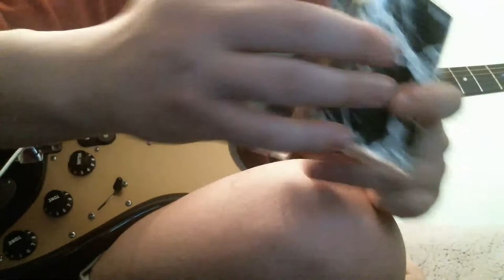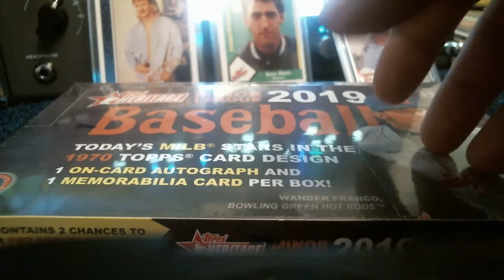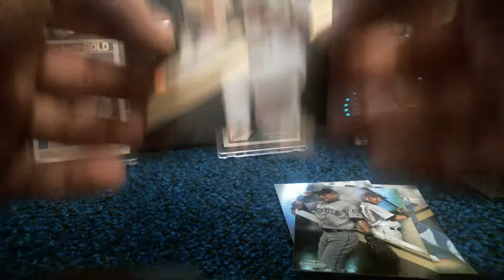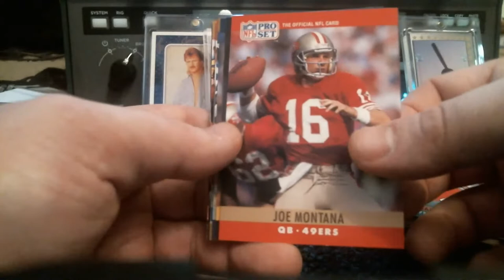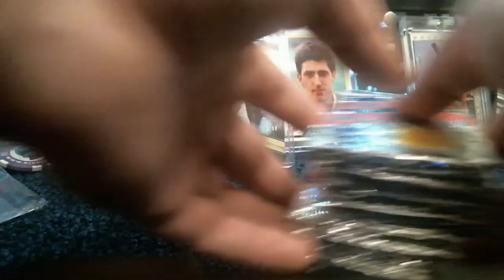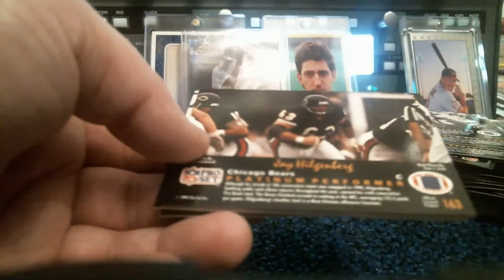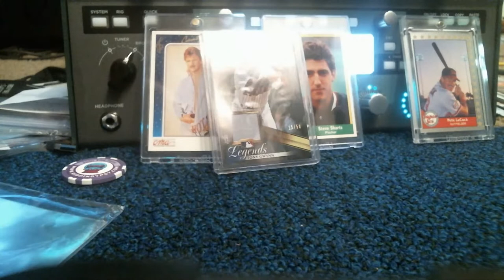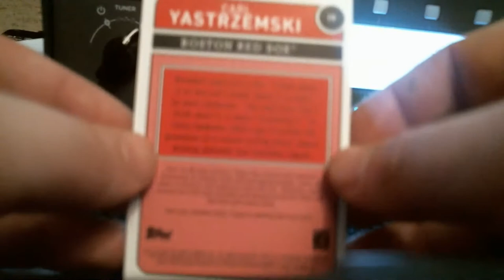Cards & Chords: Heritage Minor/Gold Label Mixer | Big Gold Label HOFer HIT!